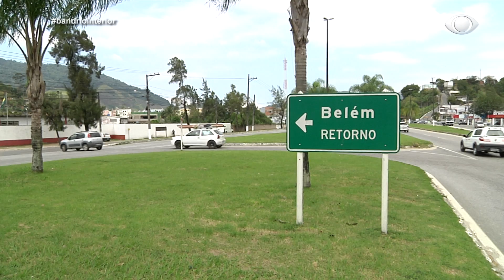NOTÍCIAS DA REDAÇÃO 3 14 09 2018